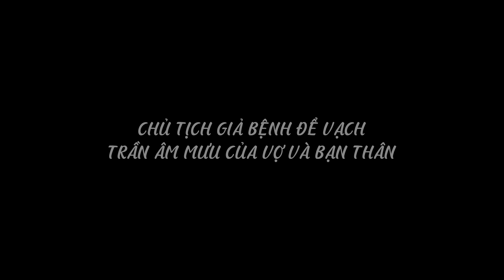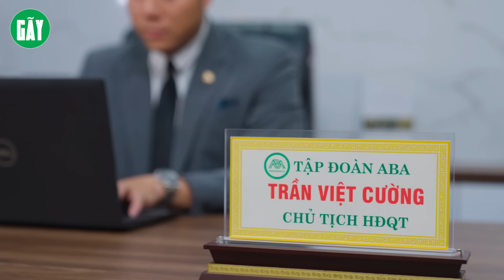BẠN CŨ ĐẾN TẬN NHÀ GẠ GẪM VỢ CHỦ TỊCH VÀ CÁI KẾT | GÃY MOVIE TẬP 267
*Diễn viên :
- Quốc Tuấn:   /quoctuangaytv
- Ngọc Anh :   /phanngocanhgaytv
- Phương Anh :  / padgaytv?mibextid=9R9pXO